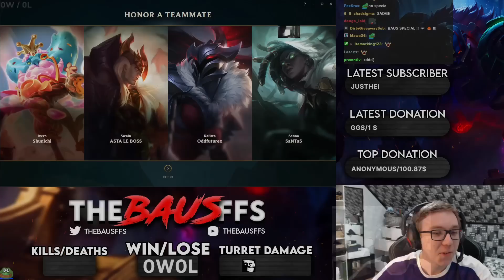Thebausffs: How to DESTROY a Gangplank lane!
SOLOBOLO

Player Nickname: "Thebausffs"
Server: ''EUW''

Stream from 1 day ago.